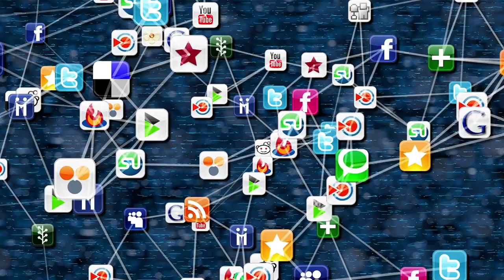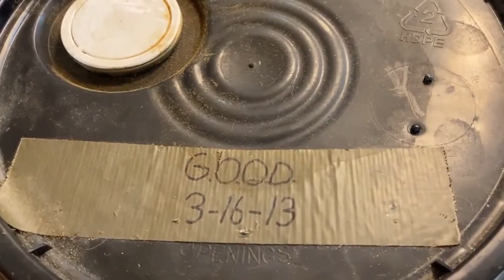Cause & Effect in Maine Manhunt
Watch this thrilling video about the Maine manhunt and learn about the cause and effect of human nature and preparedness. See the aftereffects of a tense manhunt and how it affects the community. Don't miss out on this thought-provoking exploration of human behavior.

Off Grid Whiskey n Sunshine videos, live streams, and/or descriptions may contain links to other websites or content belonging to or originating from third parties or links to websites and features in banners or other advertising. Such external links are not investigated, monitored, or checked for accuracy, adequacy, validity, reliability, availability, or completeness by us. WE DO NOT WARRANT, ENDORSE, GUARANTEE, OR ASSUME RESPONSIBILITY FOR THE ACCURACY OR RELIABILITY OF ANY INFORMATION OFFERED BY THIRD-PARTY WEBSITES LINKED THROUGH THE SITE OR ANY WEBSITE OR FEATURE LINKED IN ANY BANNER OR OTHER ADVERTISING. WE WILL NOT BE A PARTY TO OR IN ANY WAY BE RESPONSIBLE FOR MONITORING ANY TRANSACTION BETWEEN YOU AND THIRD-PARTY PROVIDERS OF PRODUCTS OR SERVICES.

The information provided by Off Grid Whiskey n Sunshine ("we," "us," or "our") on

 / @offgridwhiskeynsunshine   This channel and our mobile application is for general informational purposes only. All information on the Site and our mobile application is provided in good faith. However, we make no representation or warranty of any kind, express or implied, regarding the accuracy, adequacy, validity, reliability, availability, or completeness of any information on the Site or our mobile application. UNDER NO CIRCUMSTANCE SHALL WE HAVE ANY LIABILITY TO YOU FOR ANY LOSS OR DAMAGE OF ANY KIND INCURRED AS A RESULT OF THE USE OF THE SITE OR OUR MOBILE APPLICATION OR RELIANCE ON ANY INFORMATION PROVIDED ON THE SITE AND OUR MOBILE APPLICATION. YOUR USE OF THE SITE AND OUR MOBILE APPLICATION AND YOUR RELIANCE ON ANY INFORMATION ON THE SITE AND OUR MOBILE APPLICATION IS SOLELY AT YOUR OWN RISK.